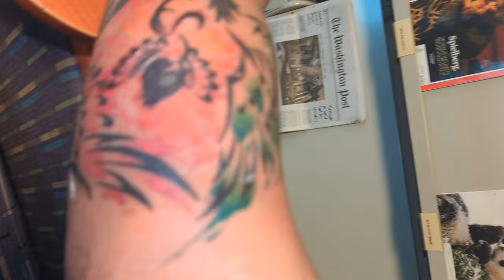4U 4U Viral Please, inject me with that sweet, pure, unadulterated tattoo ink! (1)